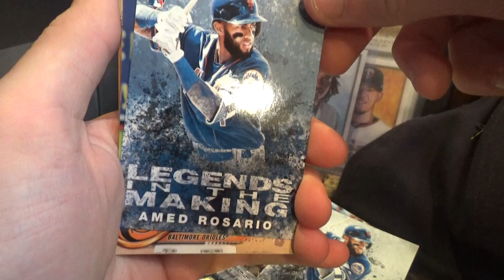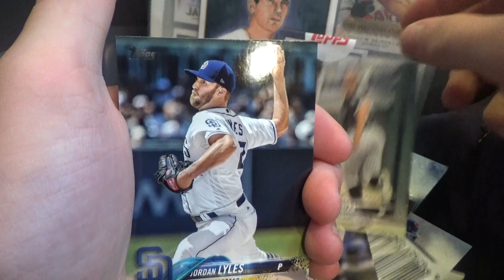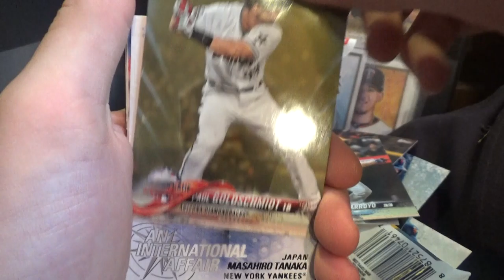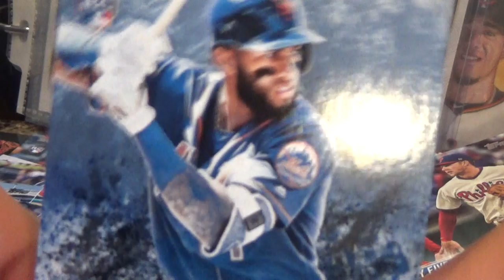Opening Topps Series 2 Pack and 2018 Update Series Value Pack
I picked these up at Walmart and I wanted to share this.